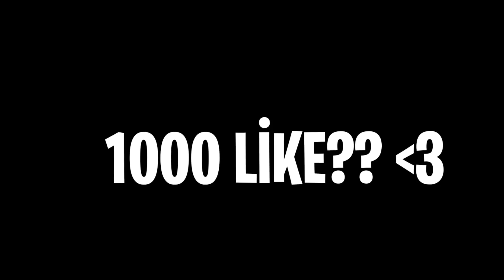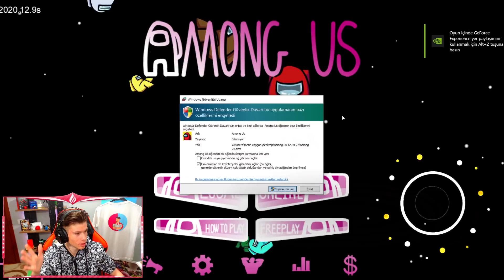*OHA* OYUN BAŞTAN SONA DEĞİŞMİŞ !! HEMEN DENEYİN ! AMONG US MOD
*OHA* !! OYUN BAŞTAN SONA DEĞİŞMİŞ ! AMONG US MOD
Ben Metin Coşgun. Bugün among us yeni gelen bütün modları tanıttım. Efsane eğlenceli oyun videosu oldu. Devamı için 1000 like bekliyorum. Keyifli, eğlenceli oyun videosu oldu. Eğlenceli among us oyun videosuna hoşgeldiniz. İyi seyirler dilerim...